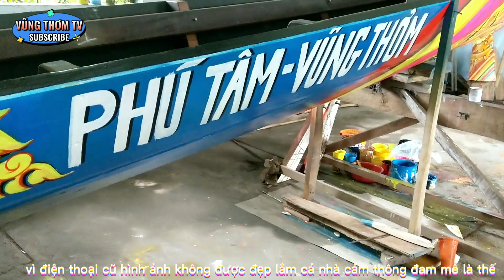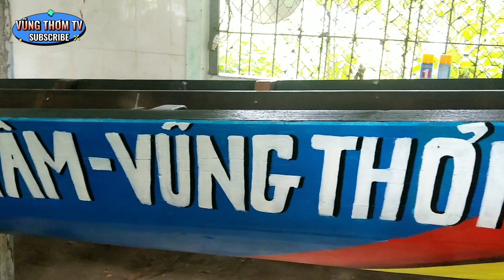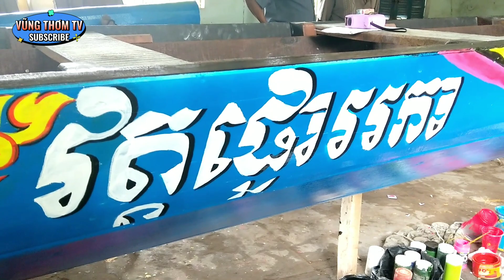Mọi Thứ Đã Sản Sàng Đợi Ngày Hạ Thuỷ Tập Dợt Trên Sông Masapero